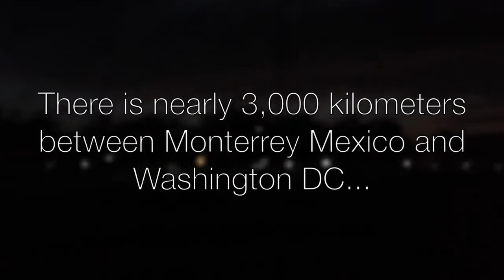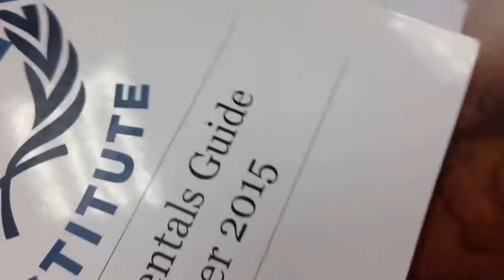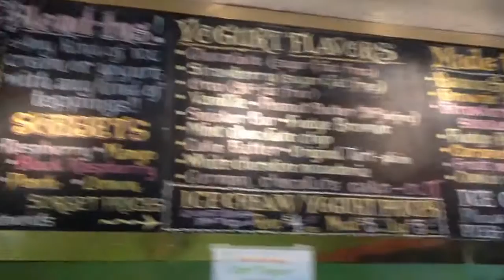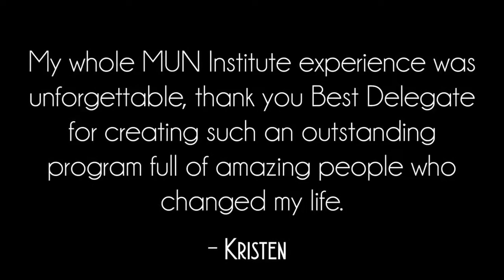My MUN Institute Experience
Kristen attended the MUN Institute in Summer 2015!  Here is a video she created to share her experience with others. Kristen is in 8th grade, is  from Monterrey, Mexico and is a member of the MUN Institute Alumni Board. Thank you Kristen for creating this video!

D O  M O D E L  U N I T E D  N A T I O N S

Join our email list to access the latest Model United Nations expert resources from Best Delegate

Song: AVTV - Just Wait
Support the song author: